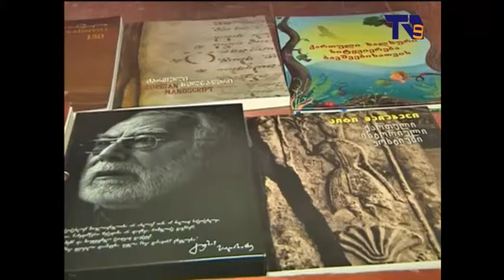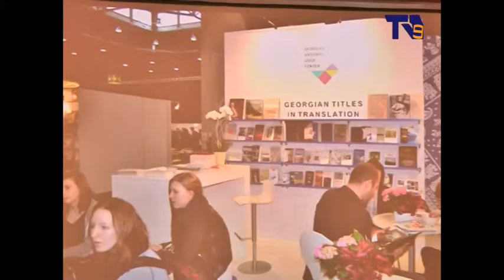ქართველი მწერლები ახალქალაქში ეთნიკურ უმცირესობებს შეხვდნენ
ქართველი მწერლები – ანა კორძაია-სამადაშვილი, ზურაბ ქარუმიძე და პაატა შამუგია ნინოწმინდას ეწვივნენ. 10 და 11 ოქტომბერს, პროექტის „მრავალფეროვანი საქართველო“ ფარგლებში, ჯავახეთში, ეთნიკური უმცირესობის წარმომადგენლებს საკუთარი ნაწარმოებები გააცნეს.  გარდა ამისა ადგილობრივებს ლევან თუთბერიძის ფილმი „მოირა“ უჩვენეს.
შეხვედრაზე მოეწყო ორენოვანი კომპიუტერული შემეცნებით-გასართობი პროგრამის პრეზენტაციაც, რომელიც მიზნად ქართული ენის, ისტორიისა და კულტურის სწავლების ხელშეწყობას ისახავს.  ვებ–გვერდი ერევნული უმცირესობებით დასახლებულ რეგიონებში მცხოვრები ახალგაზრდებისთვისაა განკუთვნილი. თამაშები ქართული ანბანის, მუსიკის, მხატვრობის, ლიტერატურის, გეოგრაფიის შესახებ ვრცელ ინფორმაციას მოიცავს და ახალგაზრდებს ქართული ისტორიისა და კულტურის შესწავლაში, საერთო ცნობიერების ჩამოყალიბებასა და ინფორმირებულობის ამაღლებაში დაეხმარება.
პროექტი „მრავალფეროვანი საქართველო“ კულტურისა და ძეგლთა დაცვის სამინისტროს ინიციატივით და გიორგი ლეონიძის სახელობის ქართული ლიტერატურის სახელმწიფო მუზეუმის ორგანიზებით ხორციელდება.